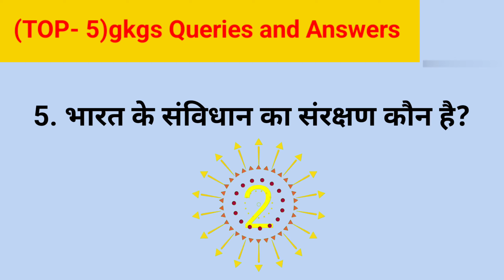भारत का संविधान कब लागू हुआ?/Gk/Gk Questions/Gk Gs/Arun Rao Gk gs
भारत का संविधान कब लागू हुआ?/Gk/Gk Questions/Gk Gs/Arun Rao Gkgs

gkgs

gk

gs

history gk

geography gk

Uptet

stet

bhugol gk

bharat ka eatihash

arthshashtra

bharatiya arthshashtra

gkgs

gk

gs

history gk

geography gk

Uptet

stet

bhugol gk

bharat ka eatihash

arthshashtra

bharatiya arthshashtra

history gk

geography gk

bhugol gk

bharat ka eatihash

bharatiya arthshashtra